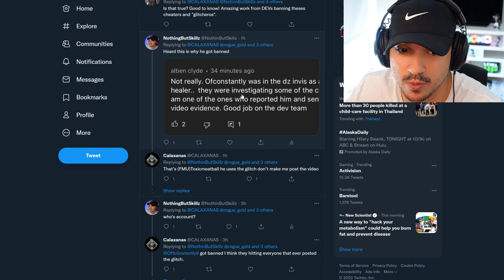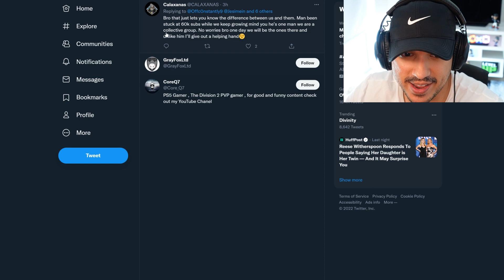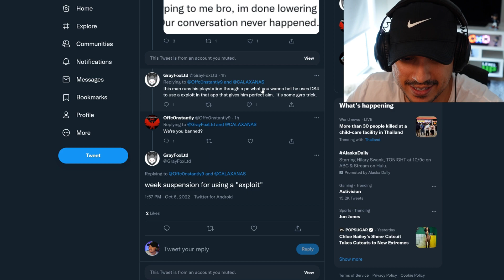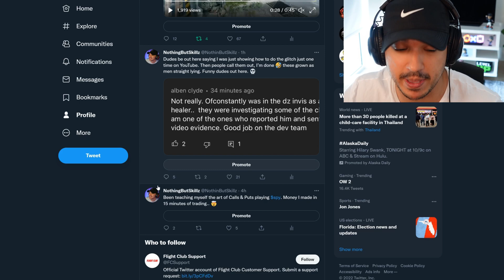THE DIVISION 2 FINALLY BANS PLAYERS & CONTENT CREATORS FOR GLITCHING! CHEATERS ARE BEING BANNED!